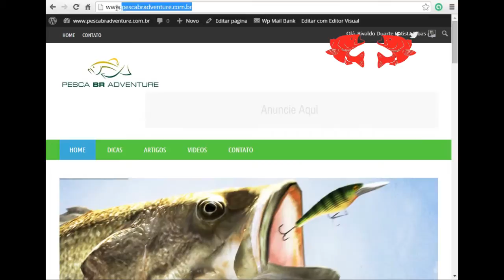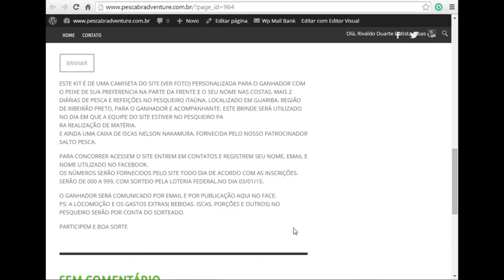Pescaria de espadas na Plataforma de São Vicente [Dicas e Pescas]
Neste vídeo mostro uma grande pescaria na plataforma de pesca em São Vicente-SP, confira!